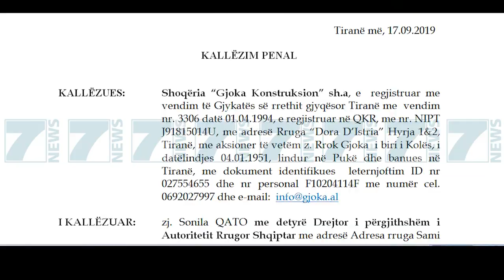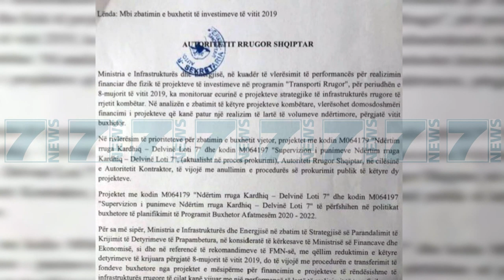KALLEZIM PENAL PER DREJTUESEN E ARRSH, SONILA QATO - News, Lajme - Kanali 7